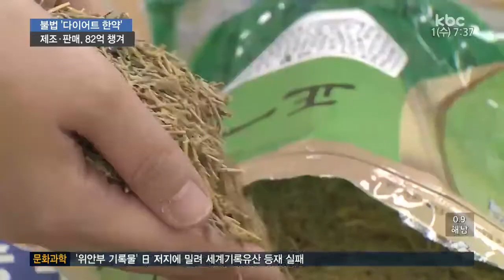불법 '다이어트 한약' 82억 원 어치 판매 일당 붙잡혀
다이어트 한약을 불법으로 제조해 판매한 일가족이 경찰에 붙잡혔습니다.

피해자가 3만 명이 넘고, 일가족 일당이 챙긴
돈은 80억원이 넘습니다.